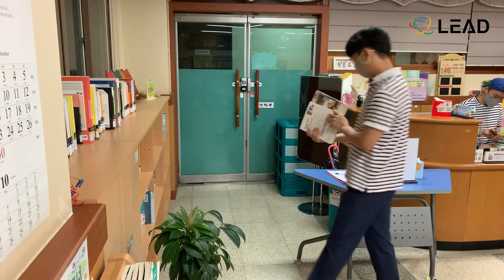[LEAD KOREA] (ENG) Alone in Classroom #4 (쌤 혼자 산다 #4)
[The Series of ALONE IN CLASSROOM episode #4(쌤 혼자 산다 시리즈 에피소드 4)]

Let's see the daily life of a Korean school after COVID-19 outbreak! 👀🏫✨
코로나-19 이후 한국 학교의 일상을 만나봅시다! 💻👏

This video is made by LEAD KOREA teachers with support from the Korean Ministry of Education and the Korean e-Learning Support Center.
본 영상은 대한민국 교육부와 이러닝세계화지원센터의 후원과 함께 LEAD KOREA 교사가 직접 제작하였습니다.